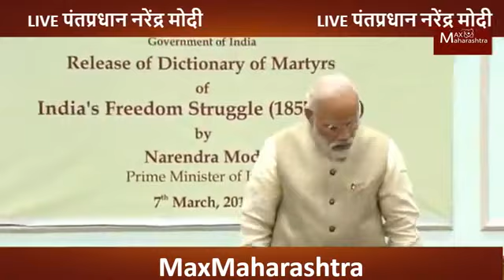शहीदांचे शब्दकोश भारत स्वतंत्रता संग्राम